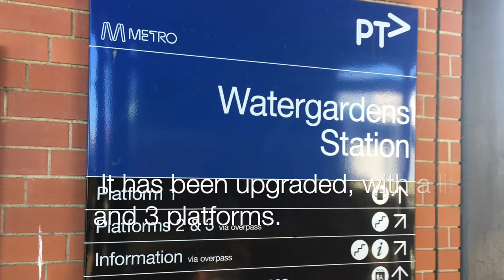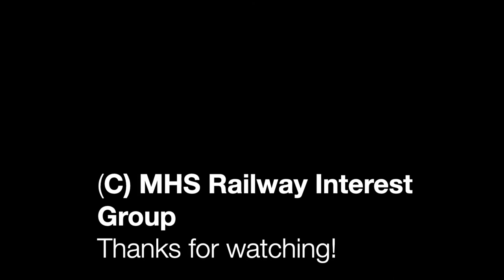(4K) Metro Trains at Watergardens Station | Sunbury Line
In this video we will visit Watergardens station on the Sunbury Line. Watergardens Station was originally opened on the 1st of March 1859. Throughout the time from its opening to now, it has undergone significant changes. The modern station was slightly relocated due to the Sunbury Line extension. Its first name upon opening was called Keilor Road. Plans were initially set in place to call it Sydenham, but after naming rights were sold to the adjacent Watergardens Shopping Centre, the station was called Watergardens.

The station has gone through multiple upgrades - a major one was the level crossing removal that was proposed in 2002, and at last completed in 2018, conjunct with the duplication of the Melton highway. Additional features were also set in place, like establishing a lift for disabled, a pedestrian overpass and a staffed information service desk. We can see that most trains here are Comengs and Siemen Nexas. Sunbury bound trains are Siemen Nexas, while Flinders Street bound are Comeng.

It is also important to note that it is a much needed intermediary station and is a major junction. Regional Bendigo and Swan Hill services also stop at Watergardens, however they are only for regional passengers (pick-up only). The same applies with a Southern Cross bound V/Line, only drop off is allowed at Sunbury and Watergardens. Overview of platform uses are: Platform 1 is for Flinders Street, Platform 2 for V/Line services and Platform 3 is for Sunbury bound services.

Its location is relatively good, being near the suburban area of Sydenham, including the shopping centre, which is convenient for commuters.

Filmed and Edited by: LowBass